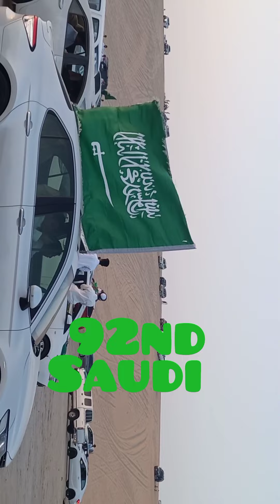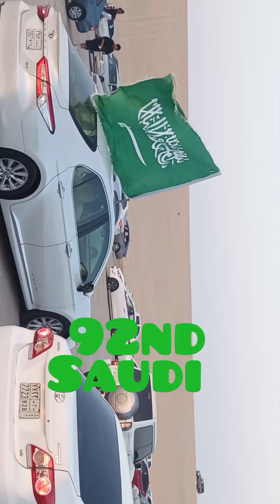Saudia National Dayالیوم الوطنی سعودی عرب 92nd 23 2022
Saudia National Dayالیوم الوطنی سعودی عرب 92nd 23 2022 !saudia nashnal dy!